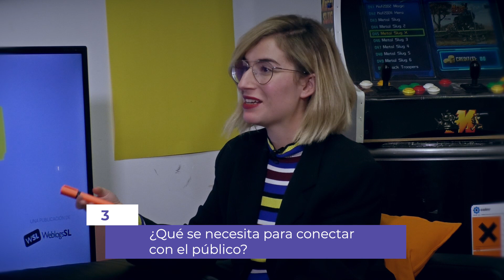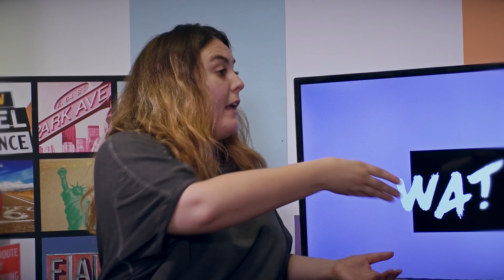"La primera vez que me subí al escenario fue en la Riot Comedy" Entrevista a Penny Jay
El mundo de la comedia, tanto en televisión como en los escenarios, está dominado por el género masculino. Las típicas frases de "no hay mujeres que hagan comedia" o "si hay mujeres pero ninguna es buena" son algunas de las que Penny Jay G está intentando abolir con la Riot Comedy, un micro abierto de comedia femenina.

Somos jóvenes, informados, con ganas de entretener... Pero somos mucho más que ello.

WatMAG es un medio de creadores y para creadores. Nos entusiasma la ilustración, los vlogs, los influencers, la gente que está cada día decidiendo cómo hacer más interesante su vida. Nos pasamos la vida en Instagram, Musically, Snapchat, Instagram, Twitch o Youtube... o en sitios aún por inventar. No nos gusta que nos miren por encima del hombro sólo porque no entienden lo que estamos haciendo.